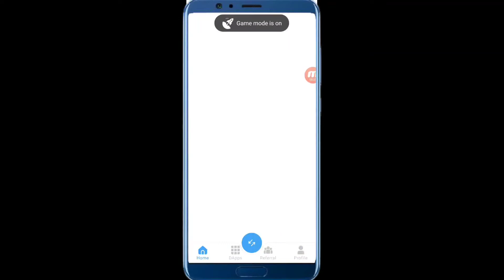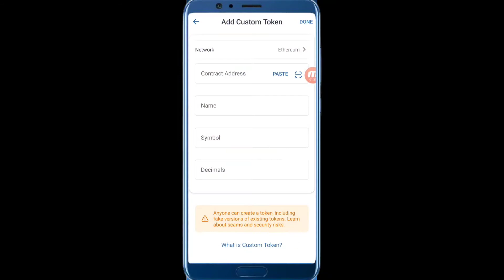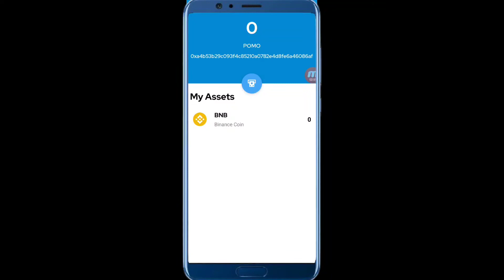Pomo token withdraw || How to withdraw Pomo token in trustwallet || Pomo token withdraw update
✅Download app
✅Register account
✅Start Mining
✅invite friends earn more money

Reffer code for 5 extra pomo

W3CTXKEM

1 POMO = $0.7296

✅Contract Address:

TYXKH4eqnLmsB4UCDv89STGkUtGmci143w

DON'T MISS THIS GUYS🚀🚀
pomo coin
trustwallet airdrop
pomo token
earn money
airdrop 2021
make money
new airdrop